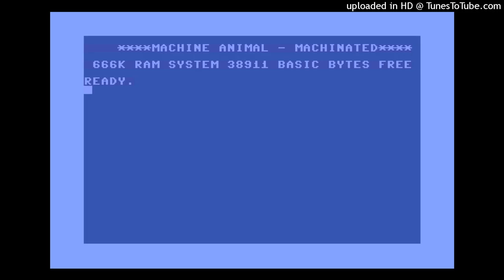Machine Animal - The Human Disease 2021 (feat. RT Wolf)